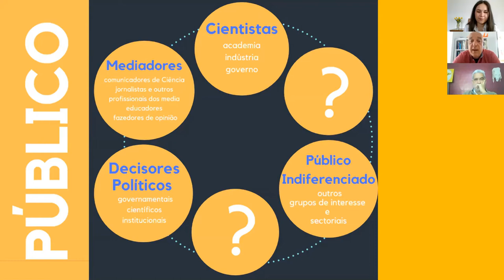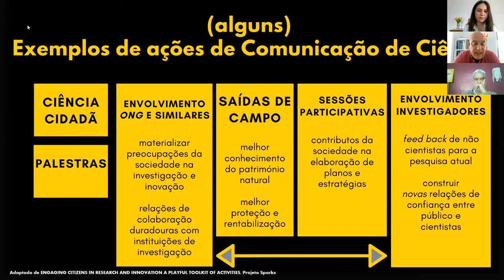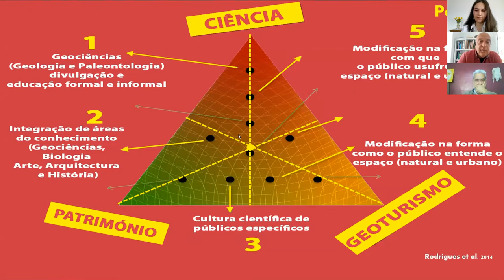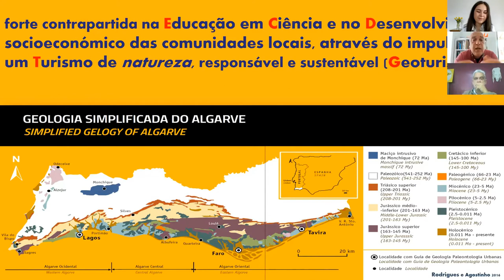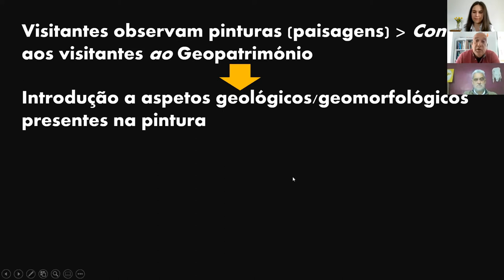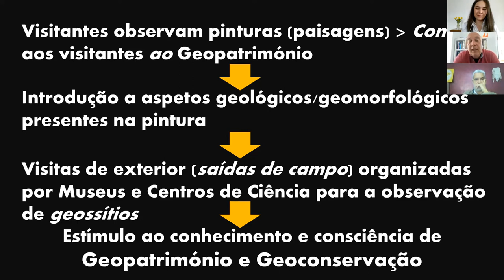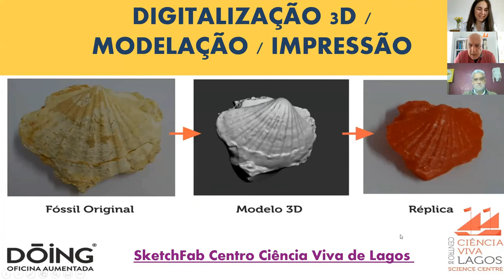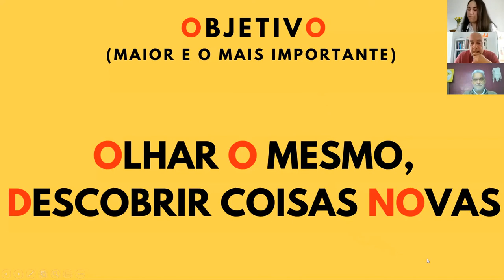A Comunicação de Ciência em Geociências | Luis Azevedo Rodrigues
A apresentação de Luís Azevedo Rodrigues, "Comunicação de Ciência em Geociências", na 1ªEdição do GeoExplora - Encontro Nacional de Combate ao Abandono Geológico 16 de Abril de 2021, Universidade de Coimbra.